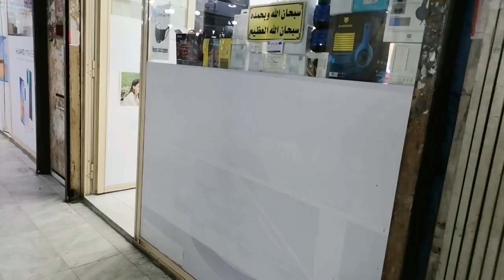GUMALA SA AMBACIA KUWAIT /MURANG BILIHAN NG MOBILE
Dito pa Yan sa Kuwait guys mura po ang bilihin Jan dito. Sana po ay nagustuhan nyo po tong video ko salamat po God bless

Fb:account : 👉     ubalde lyn
Fb:page.     :👉.       Lyn vlog

Cp filming 👉.   Huawie nova 7i
Editor.       👉.    KineMaster
Thumbnail 👉.   Pixellab